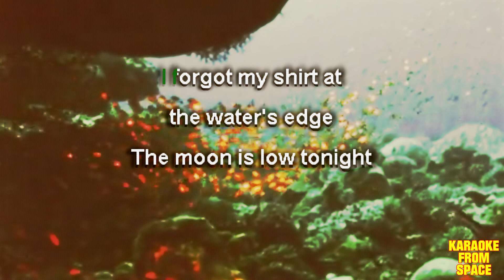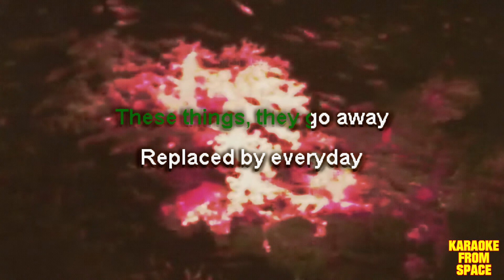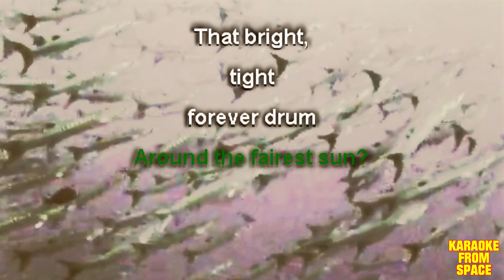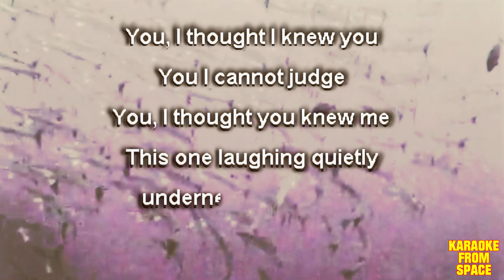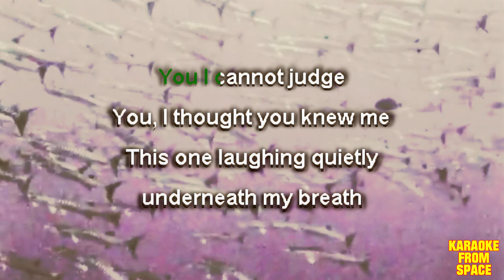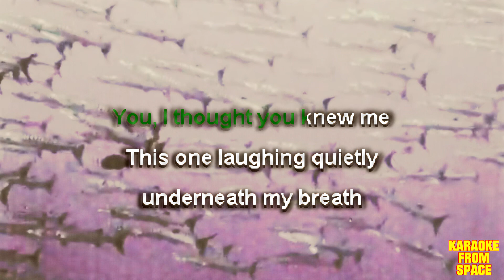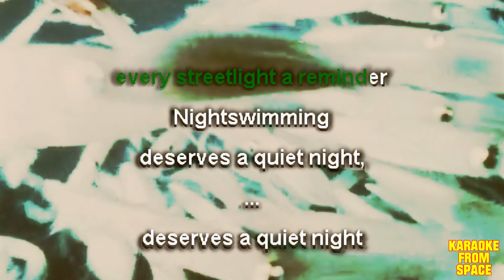R.E.M. • Nightswimming | Karaoke • Instrumental • Lyrics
Karaoke version of Nightswimming by R.E.M off of the album Automatic For The People. Enjoy!

Background movie from Night of The Squid (1970)